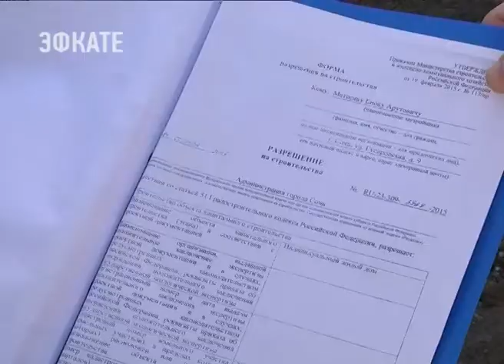Депутаты ГСС утвердили положение о порядке осуществления земельного контроля. Новости Эфкате Сочи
В вопросах незаконного строительства в ближайшие годы можно будет поставить точку.

У администрации города появилась законная возможность пресекать самовольное строительство на начальном этапе. Такое решение сегодня приняли депутаты Городского Собрания Сочи.